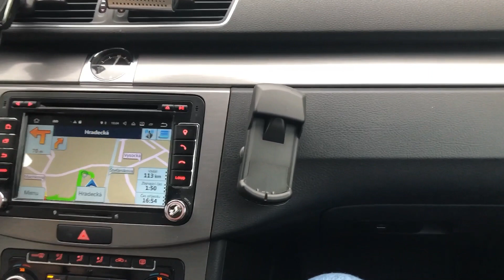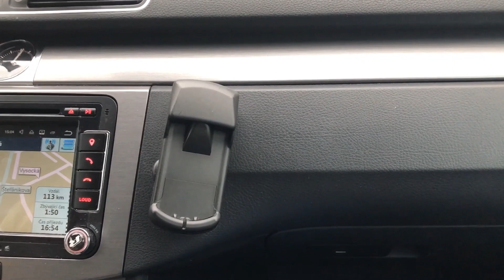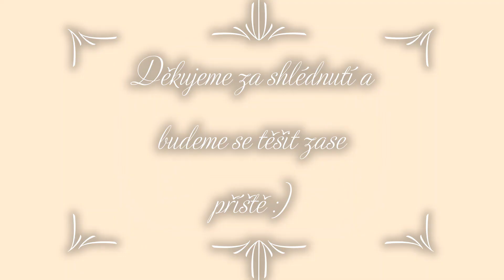Vlog #1 Výlet Hradec Králové aneb jedeme za Štajnym